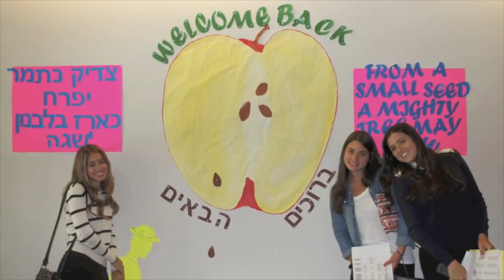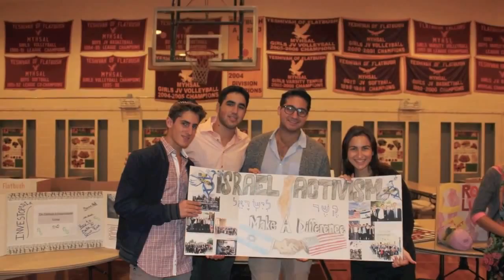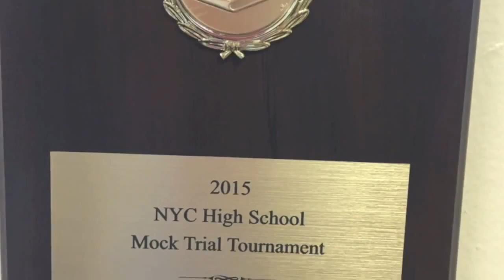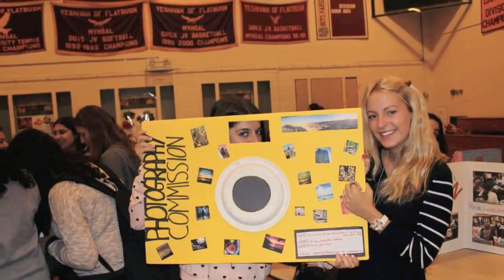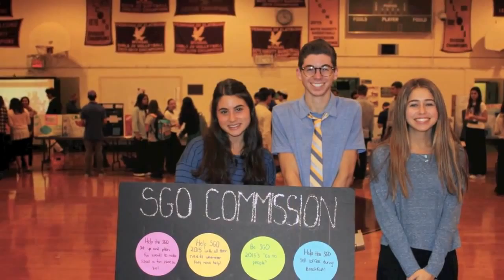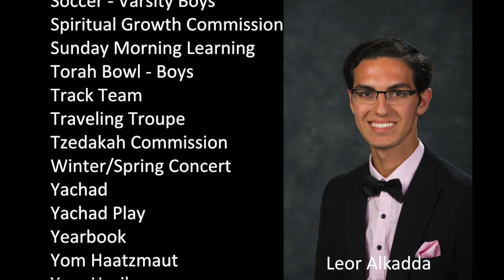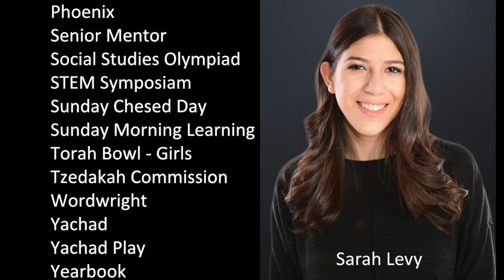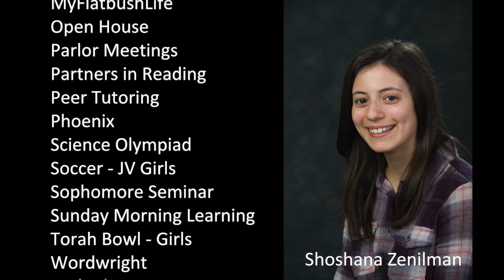Archon Assembly 2015/5775